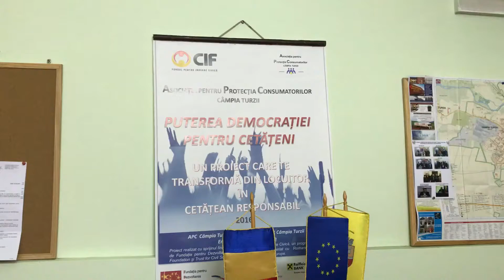Control al Biroului de Metrologie Legala în piața agro-alimentară din Câmpia Turzii(06.12.2017)